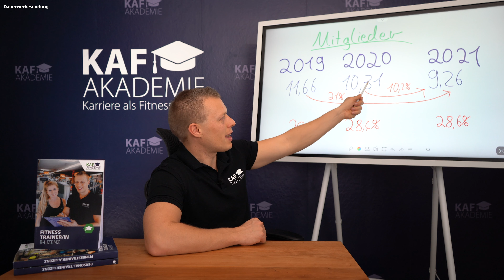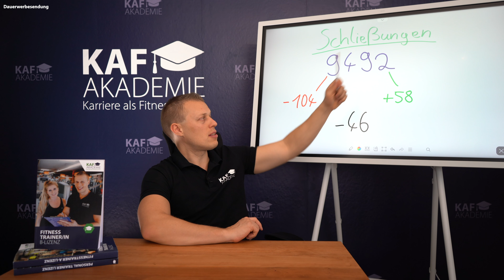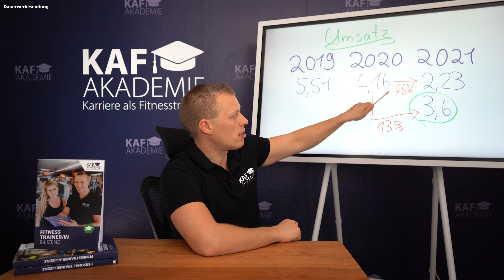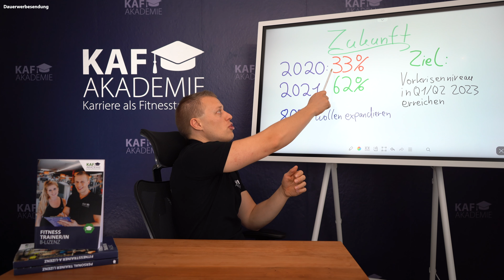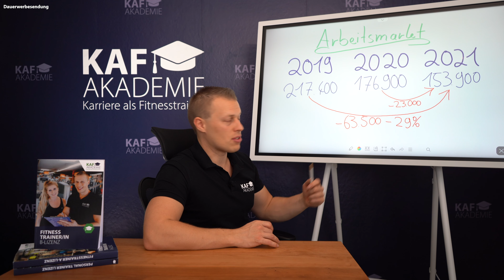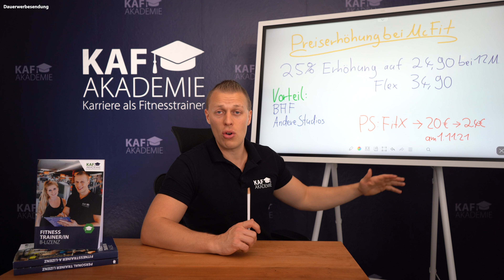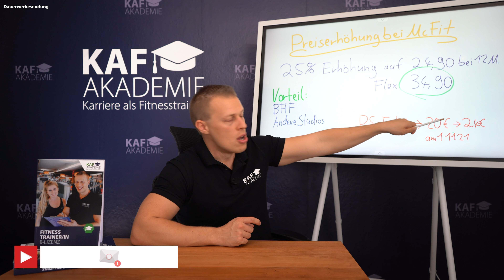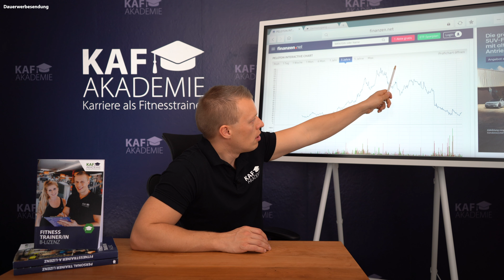Geht die Fitnessbranche den Bach runter?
(Werbung)